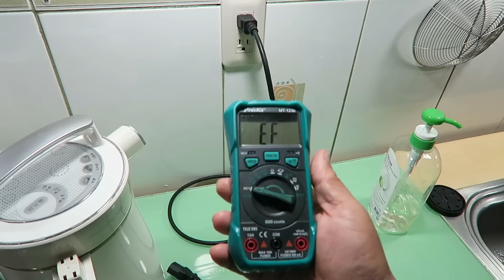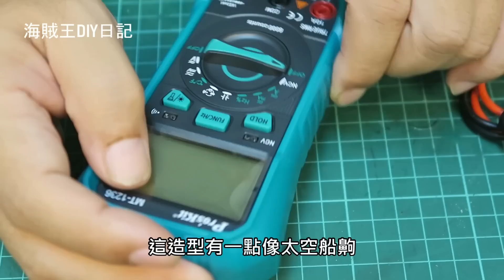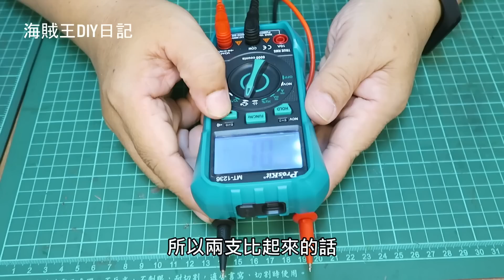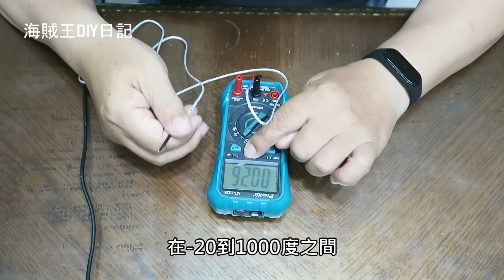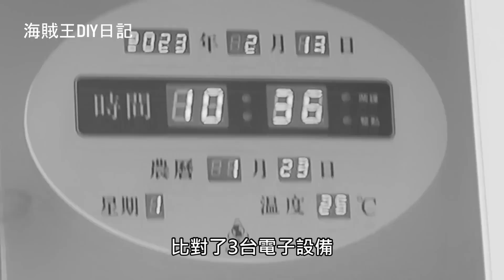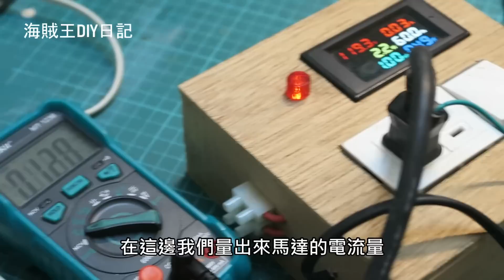寶工三用電錶使用心得 這值得買嗎 花了一年半的使用概況分享給你 海賊王diy日記